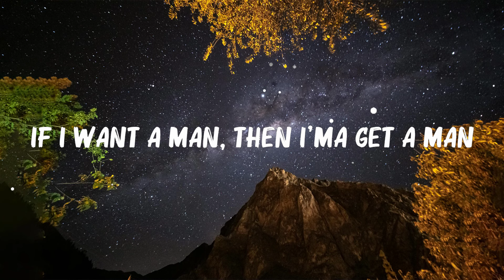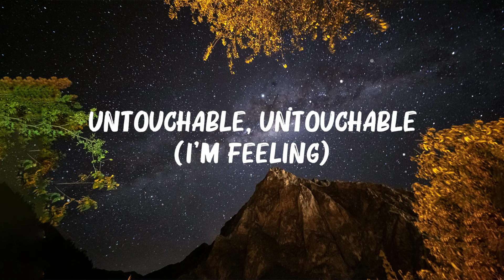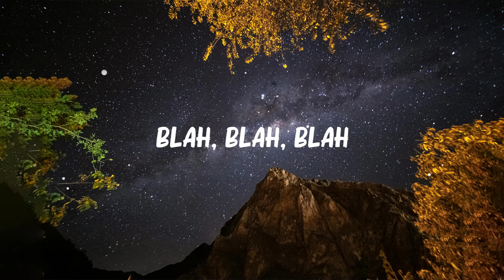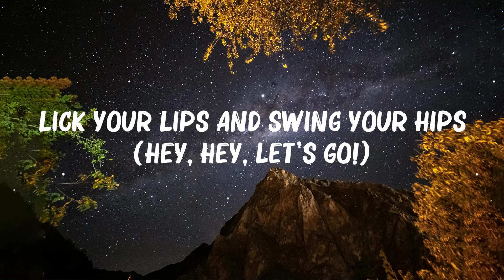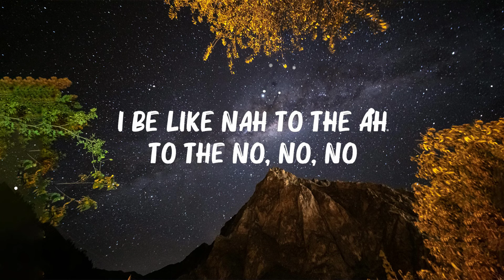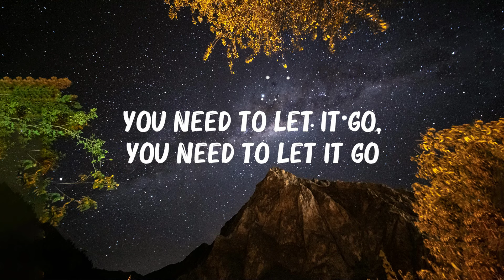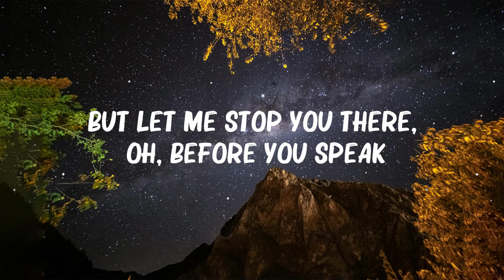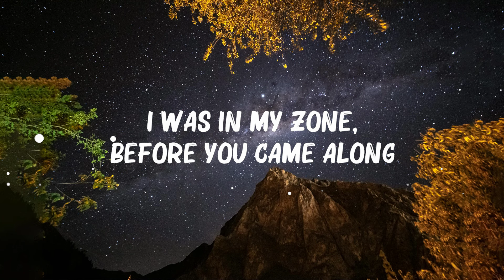Meghan Trainor - Untouchable (Lyrics) No || 🍀 Hot Lyrics 2024